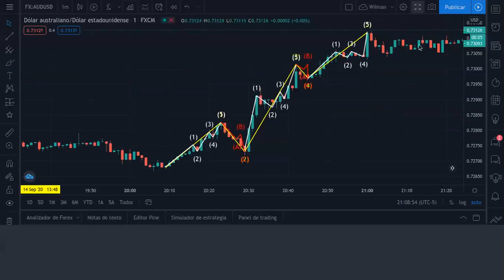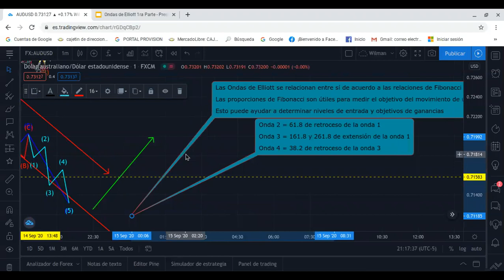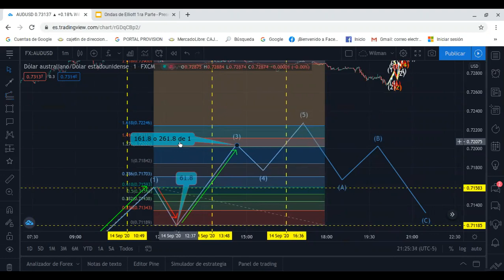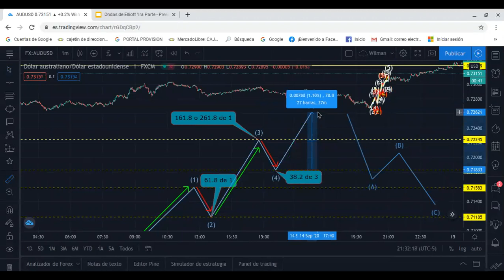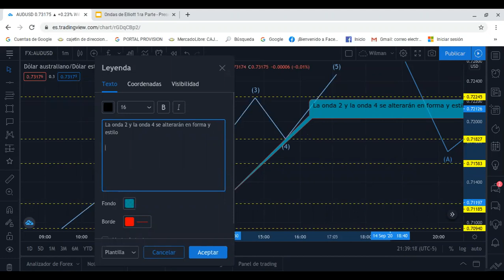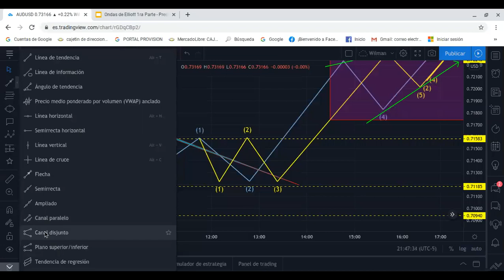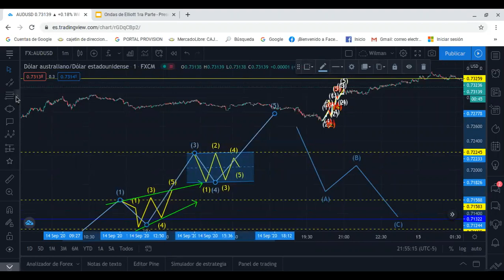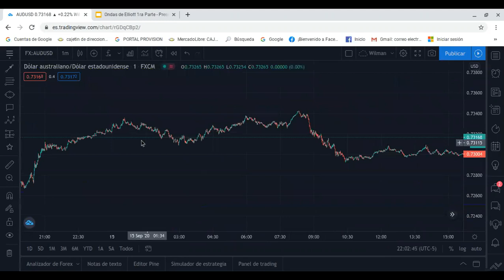TradingView MasterClass- ONDAS DE ELLIOTT (2da Parte) MOTRIZ 12345- CORRECTIVA ABC- FIBONACCI- FOREX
SIGMA Trading School

Curso Privado: FOREX - El Futuro es Ahora - MasterClass en TradingView:  Ondas de Elliott (2da PARTE) Onda Motriz 12345, Onda Correctiva ABC, Alteración de Ondas Correctivas: Plano Lateral y Agudo, Proporciones de Fibonacci, Chartismo - FOREX

Desarrollo de contenido, VIDEO OFICIAL, en virtud de la demanda de nuestros estudiantes Avanzados (Equipo Élite de SIGMA)

YouTube: Wilman David Bernal Sanz